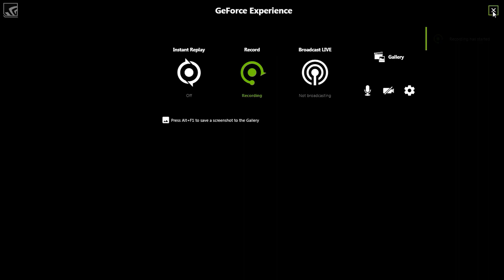War Rock Ph - Clan War #1 (L0veK1LL vs SoldadosJr) ft. Coraline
IGN: Coraline
Clan: L0veK1LL
Map: Marien
Type of Match: Explosives
Shot with Nvidia GeForce Experience
1.0 Video Playback Speed